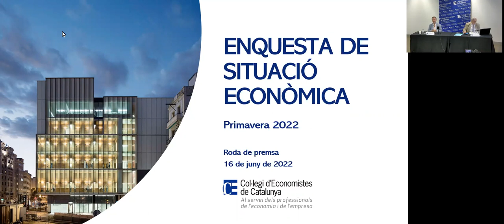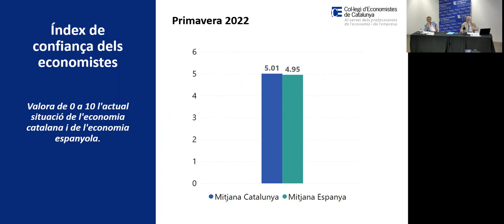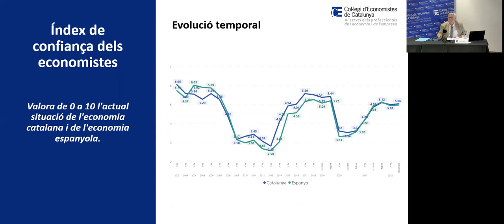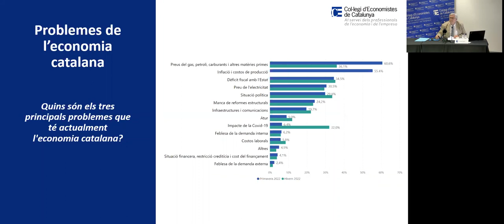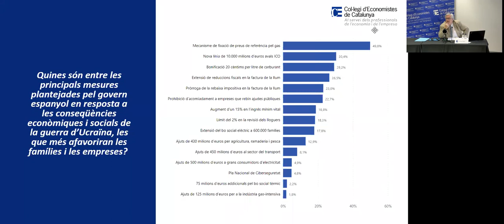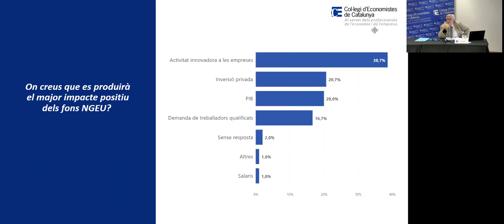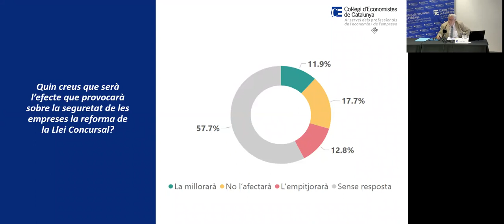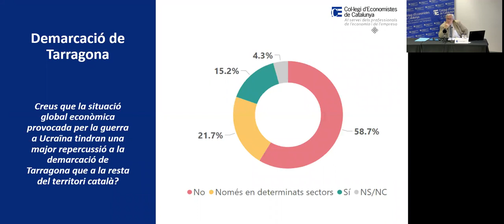Roda de premsa Enquesta de Situació Econòmica de Primavera de 2022